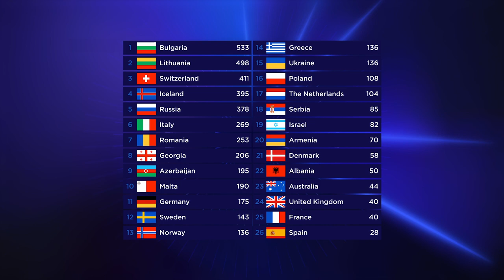LEGO: Eurovision 2020 - Grand Final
The Grand Final of Eurovision Song Contest 2020 from Rotterdam, The Netherlands was cancelled due to complications that was created by the spread of COVID-19. 26 countries will compete for the trophy. The stage design in the video is a 100% LEGO replica of the design intended for the contest. Between March and April juries and fans could vote for their favorite songs in the competition, that result was used to create this fictional song contest. It's a celebration of the songs that was intended for 2020. Created by Alexandro Kröger.